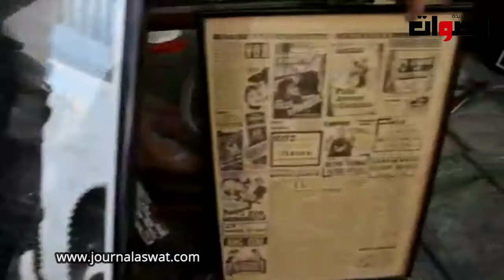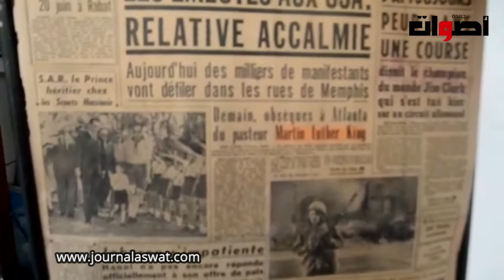الدار البيضاء : السوق المركزي بحلة جديدة ويطالبون التجار بازالة نقطة سوداء في مدخل السوق